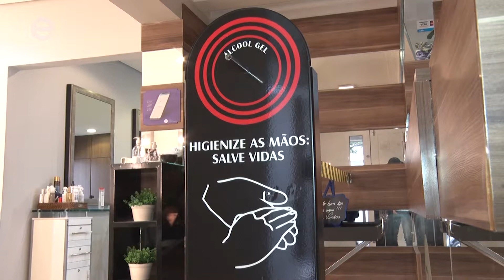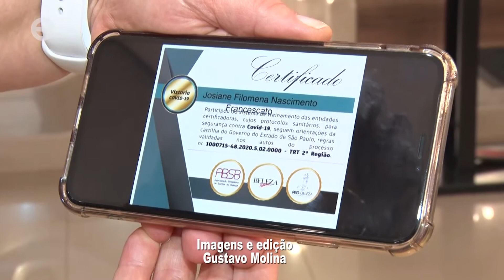A cabeleireira Jô Nascimento fala sobre os desafios do setor após Limeira entrar para a fase amarela